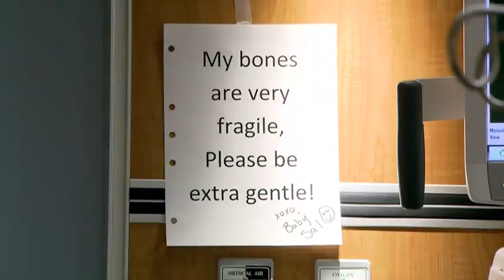'Miracle boy' born on Christmas doing better than expected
Baby Sal’s birth was the Christmas miracle that moved people across Canada. Though his Langley mother died days later, the little one is doing better than anyone expected.